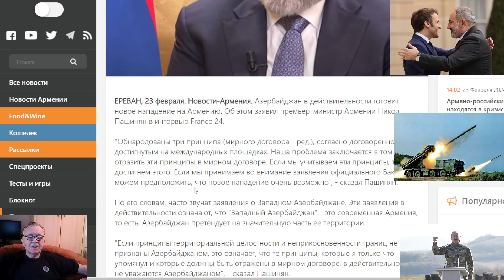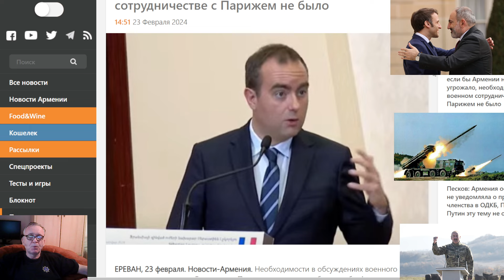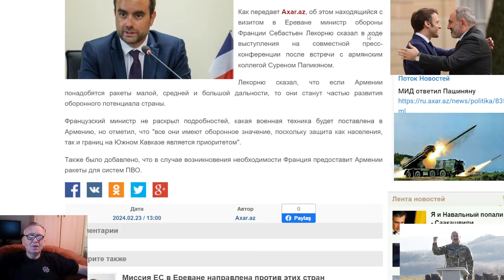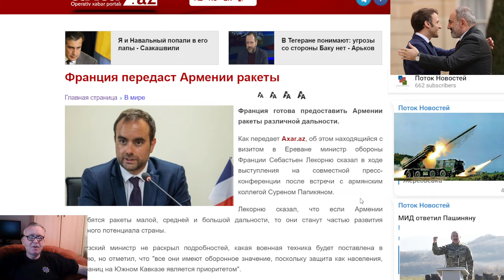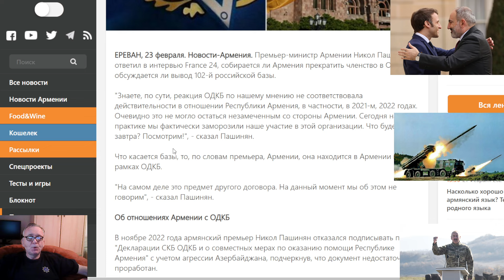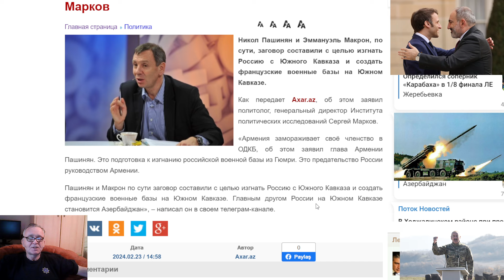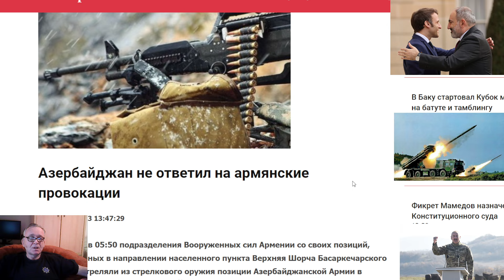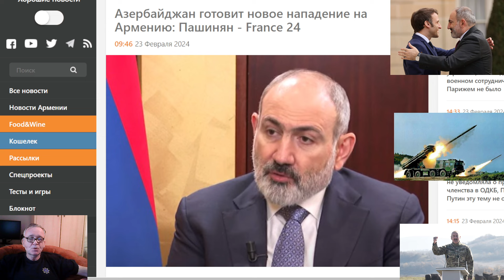Пашинян : Азербайджан готовит новое нападение на Армению. Марков: план Пашиняна и Макрона против РФ